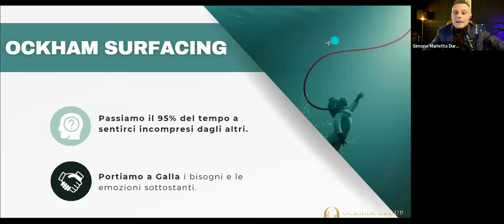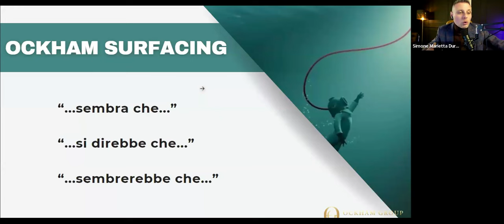Creare Empatia Immediatamente e Leggere il Pensiero: Tecnica Infallibile di fronte a 400 persone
***Segui la mia lezione gratuita: ***